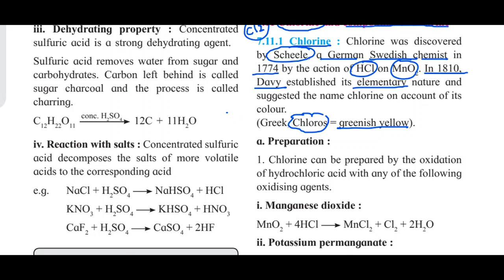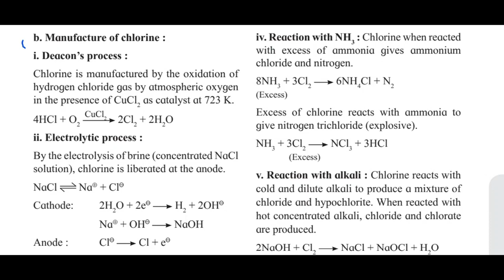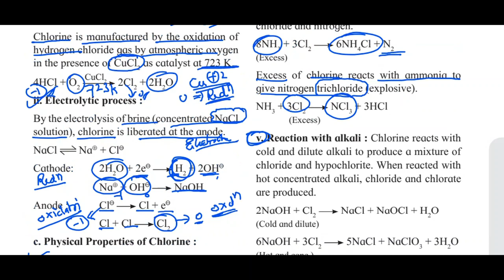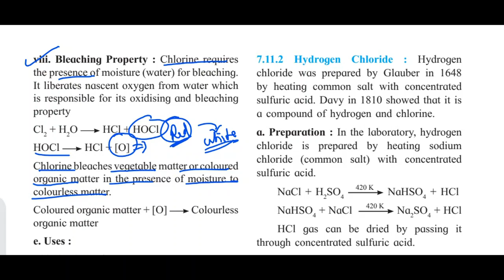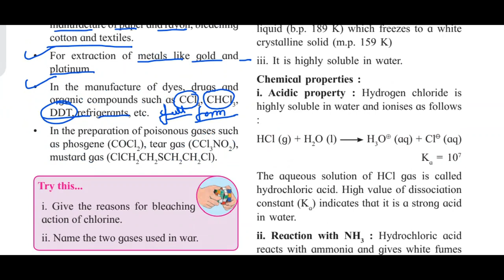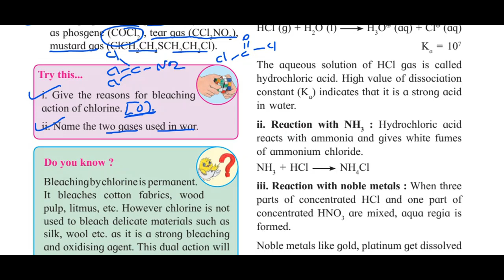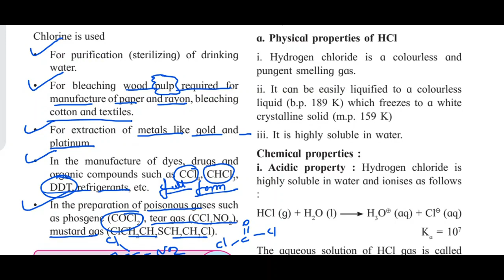12th Standard Ch-7 Elements Of Groups 16, 17 And 18 Elements 12 Maharashtra State Board New Syllabus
In this video I have explained Elements Of Gr 16,17 & 18 in accordance with Maharashtra state board . This video covers detail explanation of preparation of chlorine along with its Chemical , Physical Properties  & Uses . the video also covers very important reaction of chlorine with cold , dilute and hot, conc. alkali.

In this videos i have explained the complete topic of Chemistry with suitable examples. The topic discussed over here are very important for solving question of your exams . i have used both hindi and english language to understand topic easily .

keep watching.